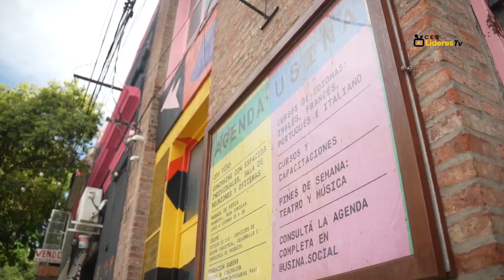CER Líderes - Episodio 1: Cecilia Nieto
Les damos la bienvenida a este ciclo de entrevistas conocido como CER Líderes.

🤝❤ Se trata de un proyecto del @centrodeestudiosregionales junto a la @usina.social en busca de historias de vida, historias de superación, historias que inspiren a otros.

☝ En el primer programa, conocemos La Usina por dentro y charlamos con su secretaria Cecilia Nieto, quien repasó la historia de esta institución, pero también su presente y futuro.

🎙 Conducción: @lean_aguiar
📽 Realización: @shock.contenidos